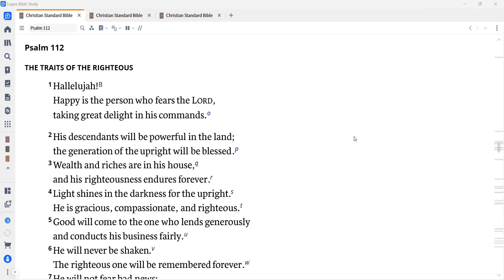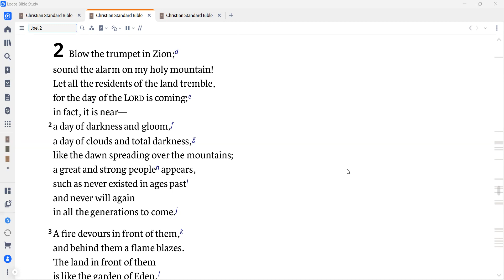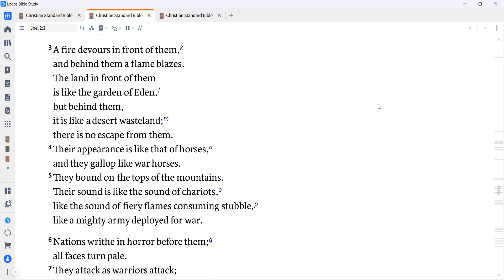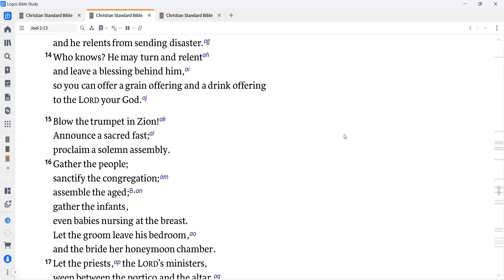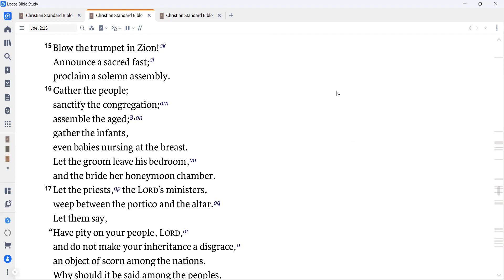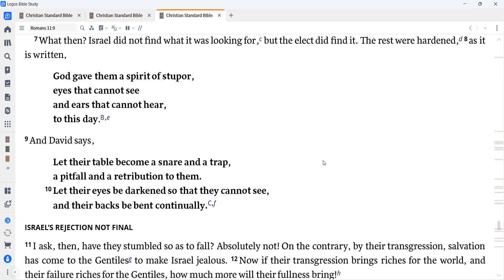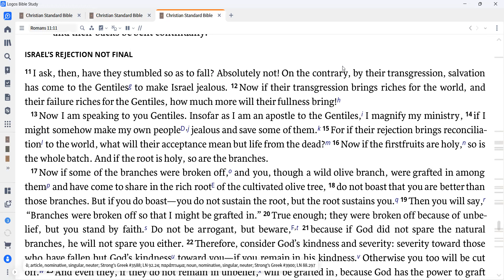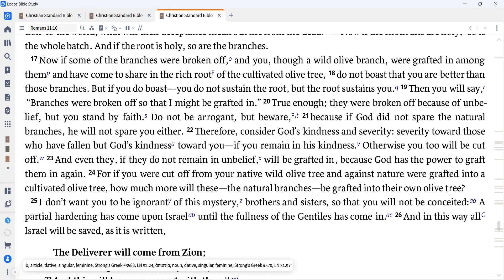Daily Devotion for January 22, 2024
Today we read Psalm 112; Joel 2:1-17; and Romans 11:1-24.